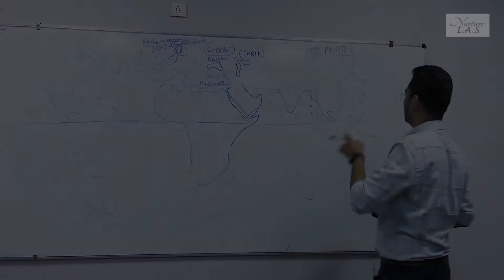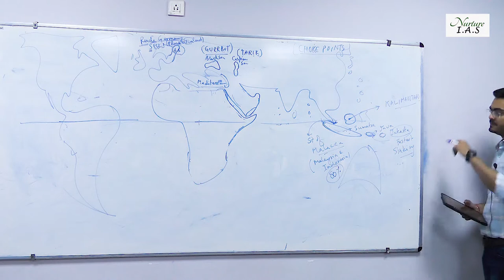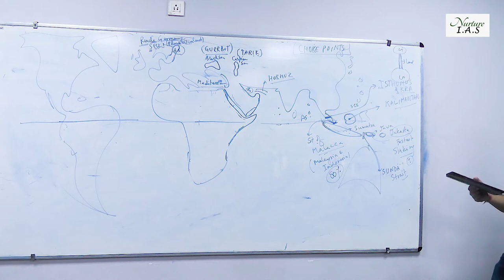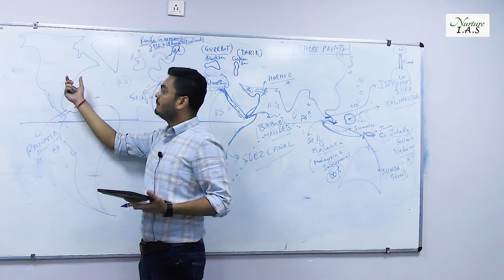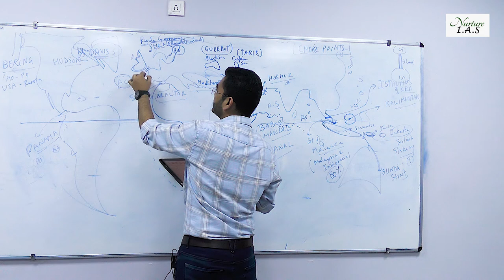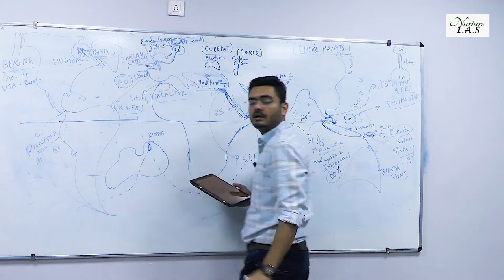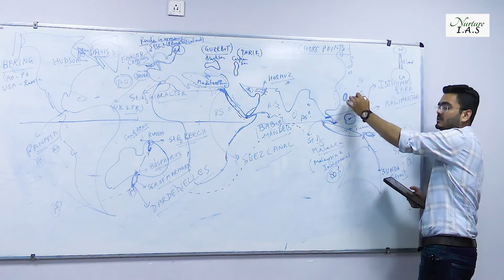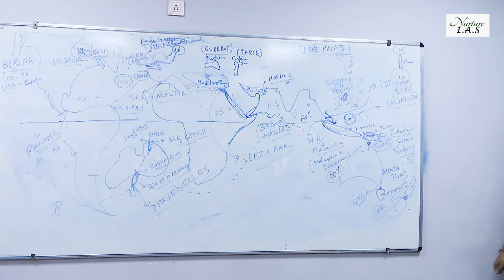Episode 46 - Choke points and straits of the world | UPSC 2021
Confused with your UPSC CSE 2021 attempt, look no further and watch the entire series to decode UPSC syllabus. The tips and tricks presented in these videos will give you an edge over other candidates. Moreover, the content in the videos has been prepared in a concise way focusing on high yielding topics. Hope to help as many as i can, happy learning.